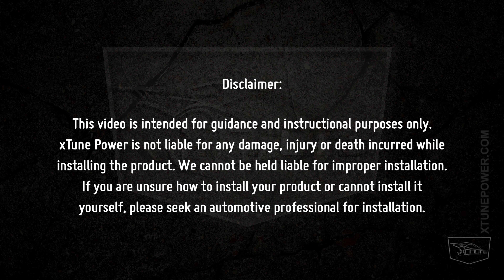X-tune Installation: 1999-2006 GMC Sierra Tail lights OEM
X-tune Installation Video:
Part#: ALT-JH-CS99-OE-RC
Sku#:9027185

**This install apply's to all tail light color variations for this model.**

OEM

This how-to tutorial guides you through the complete installation process from start to finish, and offers helpful tips throughout to facilitate a successful install.